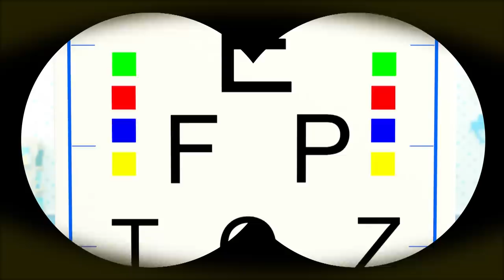Sai Fora Bicho! Joãozinho na Terra dos Insetos! | O Mundo de Nina e Nico - Little World Português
Joãozinho e sua família vão descobrir mais sobre esses bichinhos de todas as cores! Venha entender porque as vezes a gente não deve dizer xô, fora bicho e sim, insetos nós amamos vocês! Veja também: O Meu Bichinho é o Camaleão Joãozinho e Joãozinho e os Bichinhos da Fazenda!

00:04 Sai Fora Bicho! Joãozinho na Terra dos Insetos!
04:17 Que Bicho Esquisito é esse, Joãozinho?
07:17 O Macaquinho Mandou, Joãozinho
10:41 Joãozinho Conhece o Camaleão e outros Bichos
14:05 O Meu Bichinho é o Camaleão Joãozinho
17:38 Curto ou Comprido, A Canção dos Opostos
20:31 Joãozinho e os Bichinhos da Fazenda
24:24 Joãozinho e os 5 Sentidos
27:14 Joãozinho Conhece os Animais do Mundo
30:04 A Festinha de Aniversário do Joãozinho
33:53 Mexe, Mexe, Vamos Dançar com o Joãozinho
37:25 Bebês Também Vão ao Oftalmologista, Joãozinho
41:34 Tem um Gambá na Casa do Joãozinho
45:25 Joãozinho Já Sabe Imitar os Bichinhos
47:31 Os Sons dos Animais São baixinhos e ALTOS Joãozinho
49:59 Ai Que Coceira Joãozinho
53:27 O Castelo de Areia do Joãozinho
57:26 Vamos Explorar a Natureza com o Joãozinho

Letra:

Xô! Eca! Sai daqui seu bicho
Xô! Eca! Não gosto de insetos
Que medo, que nojo
É feio, te-nebroso
Xô! Eca! Fora com esse troço

Borboletas são lindas e brilhantes
E os grilos amiguinhos saltitantes
As joaninhas têm várias pintinhas
Insetos são impressionantes

Tem tantas pernas
a Dona Centopéia
É a mais rápida
Parece o flash
Escala e sobe
não é páreo pra ninguém
Insetos são uma viagem!

As formiguinhas
Marcham bem juntinhas
Elas estão indo
para o formigueiro
Trabalham duro
Assim o dia inteiro
Formigas também são insetos

Zum zum zum
As abelhas fazem mel
Pousam nas flores
e voam pelo céu
Doce, doce
O mel que elas fazem
É melhor que algodão-doce

Caracóis
andam bem devagarzinho
São tão legais
e são muito bonitinhos
Super lentos,
é assim que eles são
São lentos mas comem de montão

Insetos, amamos vocês
Insetos, amamos vocês
Pequenos, fofinhos
E coloridinhos
Insetos nós amamos vocês!